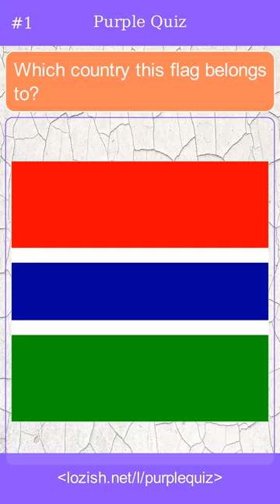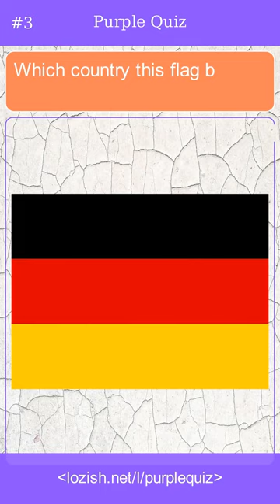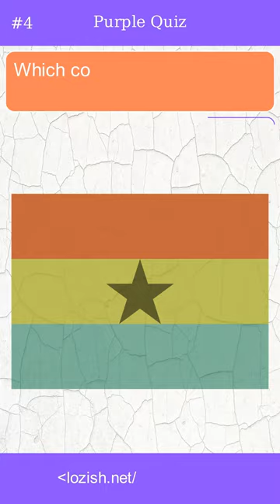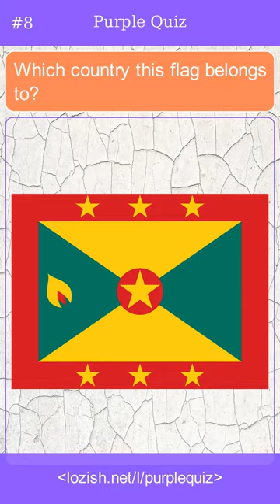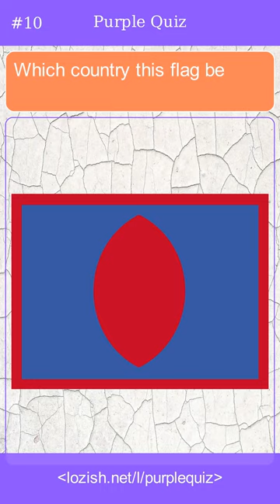Flags quiz - Guess the country of the flag (series rndwimg, part 9)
Guessing game fun quiz that will help improve your IQ level. These trivia and multiple choice (MCQ) question answers are fun games of telling who or what is in the photo. Play the guess game, pass wonderful time with friends, colleagues, kids and improve your general knowledge

Topics:
Which country this flag belongs to?